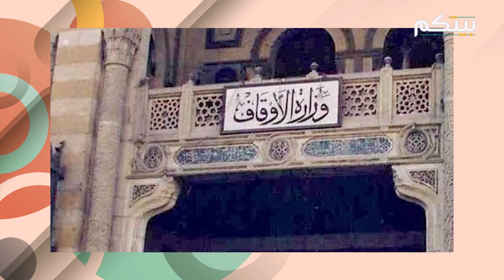خرافات تحاصر أضحية العيد.. الزواج والشفاء من الأمراض من بينها!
الاحتفال بعيد الأضحى لا يقتصر على تقديم الأضاحي فحسب. بل يتعداه إلى مجموعة ممارسات غريبة بعيدة عن الإسلام.
في يوم عيد الأضحى، يمارس المسلمون مجموعة من الشعائر ذات الفضل الكبير في هذه المناسبة، أهمها تقديم الأضحية، أداء صلاة العيد والغُسل.
لكن مسلمون كُثر لا يكتفون بها للاحتفال، بل يقومون بممارسات يقولون أنها ذات فائدة، توارثتها الأجيال منذ زمن بعيد.